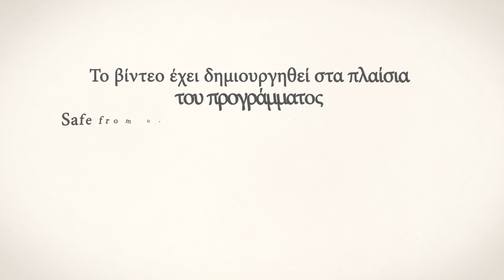Let us keep our Scouts safe from harm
GREEK VERSION

Safe From Harm! is a project of the European Region of WOSM addressing the question of harmful practices and violence against children and young people in the setting of youth organisations and Scouting in particular. Through non-formal education, Scouting empowers children and young people to be self-reliant citizens providing them a safe environment in which they can fully develop. Harmful practices and violence can though happen, being in this specific environment or outside Scouting.  It is essential to raise awareness as well as equip scout leaders with the necessary skills, knowledge and competences to prevent harmful practices within Scouting and know how to address violence happening outside the youth movement -- to ensure that they will provide always safe environment.